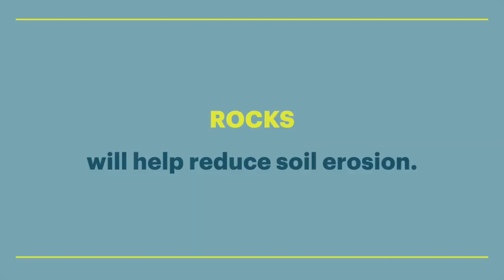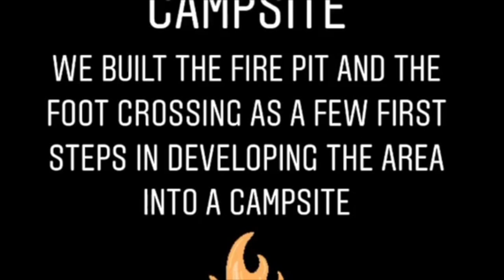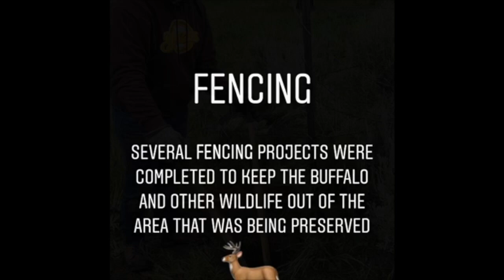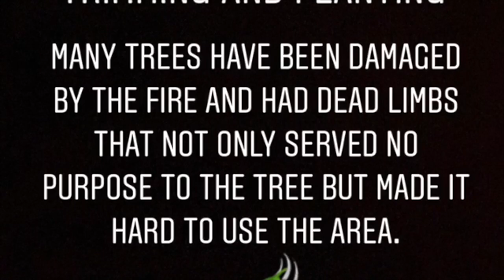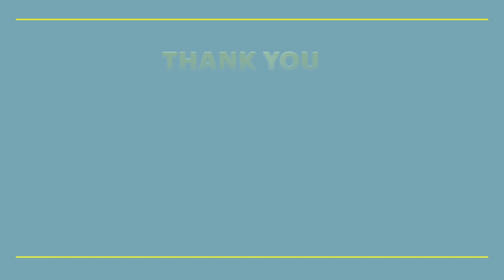Natural Resources Internship - EXPLORE SCIENCE CLUB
CAREER VIDEO: Natural Resources Interns
Check out the "Discovery Challenge" video, BIODIVERSITY BREAKDOWN, for an engaging activity related to this career

🔎  Baker Resources Coalition interns, Sarah, Sam, and Kylie share some of the projects they are working on including restoring a stream, fencing livestock out of the stream, and building bird houses. Kylie also shares a bit why she chose an internship over a typical teenager job. We think they are doing an amazing job!

🔎   This video is part of the EXPLORE SCIENCE CLUB, a Career Connected Learning program developed by the Greater Oregon STEM Hub for elementary & middle grade students in Eastern Oregon and funded by the Oregon Community Foundation. You don't need to be from Eastern Oregon to join the fun!

🔎 Educators! Google Slides, FlipGrid topics, and lesson plans available by filling out this form